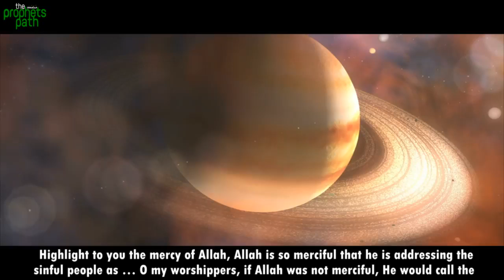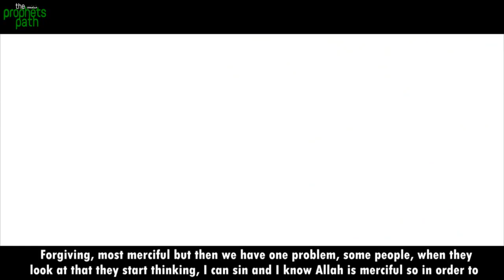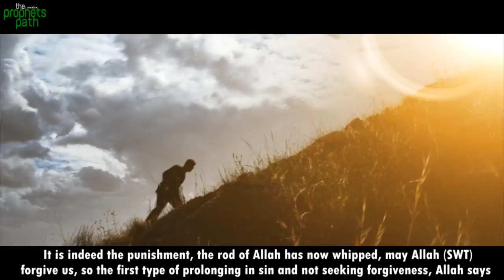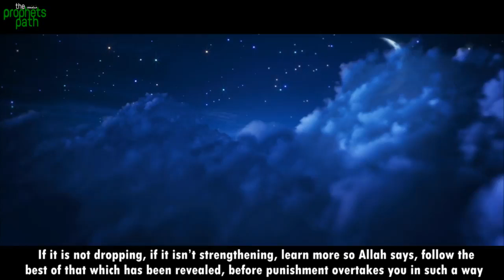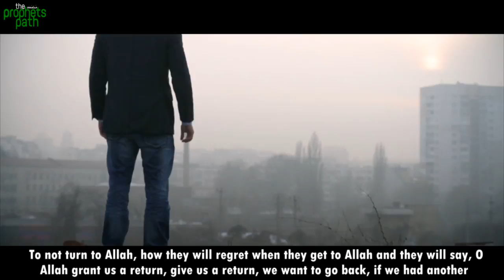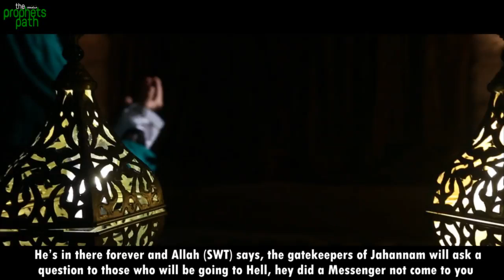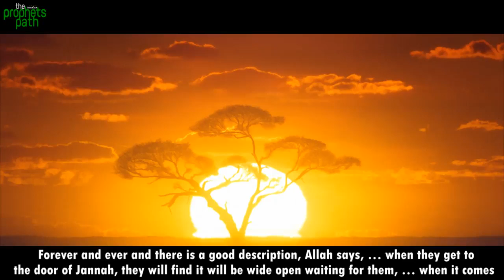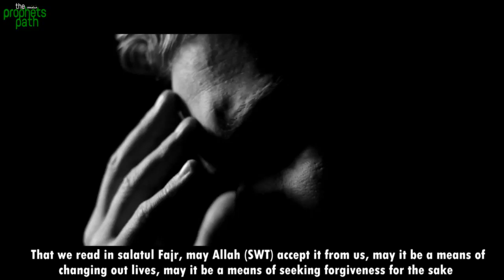Why Are You Not Repenting